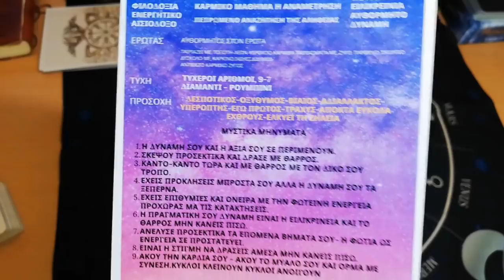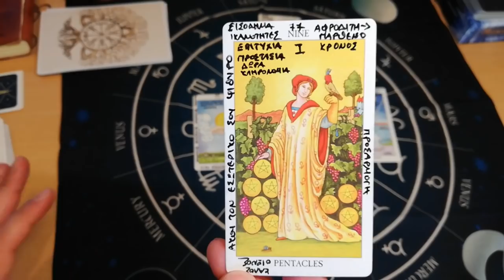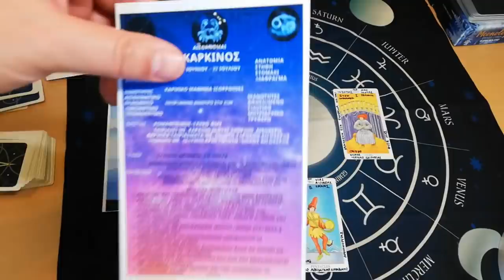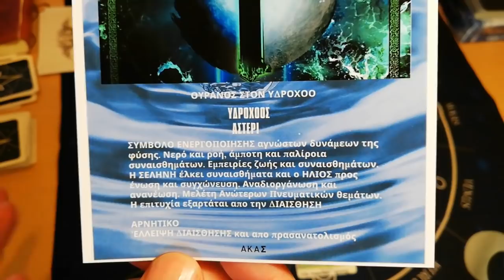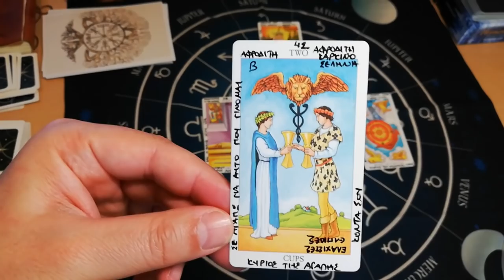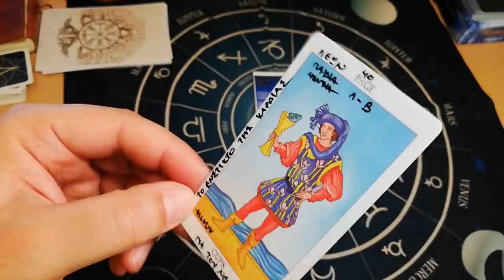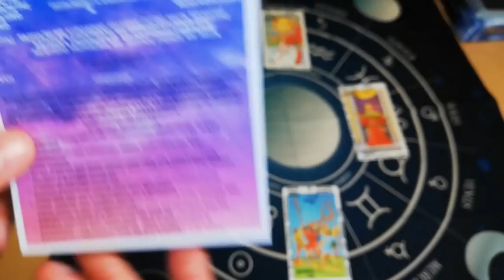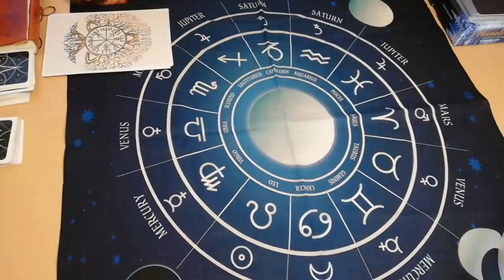ΠΡΟΒΛΕΨΕΙΣ ΖΩΔΙΑ ΤΑΡΩ ΜΑΙΟΣ ΡΟΥΝΙΚΟΣ ΣΤΑΥΡΟΣ ME ΝΕΕΣ ΚΑΡΤΕΣ Κάρτα Ταρώ|Card Tarot Reading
ΖΩΔΙΑ ΤΑΡΩ ΜΑΙΟΣ 2021 ΡΟΥΝΙΚΟΣ ΣΤΑΥΡΟΣ & ΜΥΣΤΙΚΑ Κάρτα Ταρώ|Card Tarot Reading
ΤΟ ΖΩΔΙΟ ΣΟΥ ΣΟΥ ΑΠΟΚΑΛΥΠΤΕΙ ΕΝΑ ΜΥΣΤΙΚΟ ΠΟΥ ΧΡΕΙΑΖΕΤΑΙ ΝΑ ΞΕΡΕΙΣ,ΔΕΣ ΤΟ ΤΩΡΑ!
ΝΕΕΣ ΚΑΡΤΕΣ ΑΣΤΡΟΛΟΓΙΚΕΣ ΦΤΙΑΓΜΕΝΕΣ ΑΠΟ ΤΟΝ ΑΚΑΣ

⏱️ΧΡΟΝΟΙ⏱️
00:00 ΑΡΧΗ
♈ΚΡΙΟΣ: 01:04
♉ΤΑΥΡΟΣ: 04:29
♊ΔΙΔΥΜΟΙ: 06:12
♋ΚΑΡΚΙΝΟΣ: 08:36
♌ΛΕΩΝ: 11:24
♍ΠΑΡΘΕΝΟΣ: 13:55
♎ΖΥΓΟΣ: 16:22
♏ΣΚΟΡΠΙΟΣ: 19:18
♐ΤΟΞΟΤΗΣ: 22:18
♑ΑΙΓΟΚΕΡΩΣ: 25:08
♒ΥΔΡΟΧΟΟΣ: 28:31
♓ΙΧΘΥΕΣ: 31:46

▬ Social Media ▬▬▬▬▬▬▬▬▬▬▬▬▬▬▬
Για Δωρεά και υποστήριξη

▬My Tags ▬▬▬▬▬▬▬▬▬▬▬▬▬▬▬

 "Track Title(s)''
Jay Man - OurMusicBox